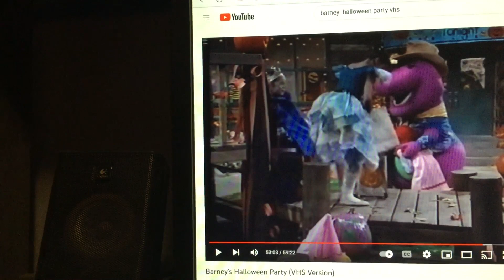Barney & Friends PBS